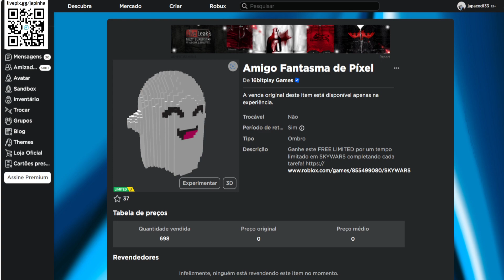GRÁTIS AGORA ESSE ITEM Limited UGC [Amigo Fantasma de Píxel] ROBLOX EVENTO 2023